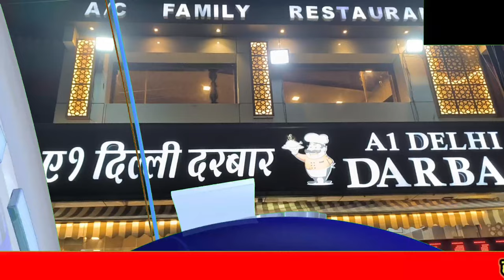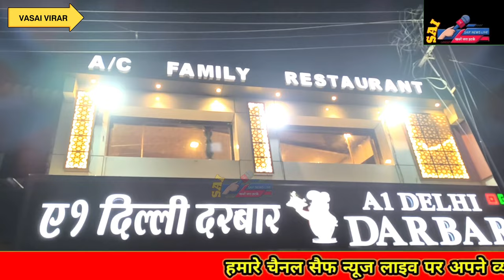वसई पूर्व धुमाल नगर. 200₹ मे सस्ता लजीज हाईजीनिक नॉनवेज फूड . खूबसूरत AC रेस्टोरेंट A1 दिल्ली दरबार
वसई पूर्व धुमाल नगर. 200₹ मे सस्ता लजीज हाईजीनिक नॉनवेज खाना. खूबसूरत AC रेस्टोरेंट A1 दिल्ली दरबार
Opp Rashmi Park Bunglow Dhumal Nagar Vasai East